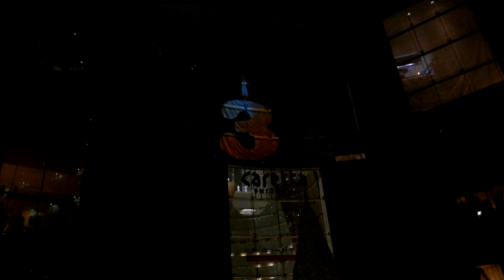Caretta illumination2012 「リュミエの森」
会社の近所ですが今まで行きそびれてました・・・
最終日に観れてよかった(^.^)
本物の雪が降ってきたかと思いました！